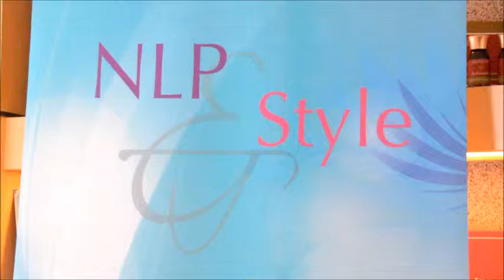Real Stories Episode 2 生命影响生命故事集2.0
NLP & STYLE 【生命影响生命故事集1.0】
"从一个工作多年的经理级职员，然后决定要做个全职家庭主妇，其实是个蛮大的决定。“
- Kane Yee 经理，家庭主妇兼教育顾问
「NLP&STYLE」形象管理学课程5月18-20日开班了！

日期：5月18-20日 18年
时间：09.30am - 6.30pm
导师：JOECESSLIM / SUSANLAW

NLP & STYLE课程
结合NLP元素及IMAGE 管理ABC

●什么是NLP？
NLP（Neuro Linguistic Programming）意指“身心语言程序学”或“神经语言程序学”，用于了解人类经验和行为，使之有所改变。虽然NLP并非一套心理治疗法，却曾被用于治疗，结果证实它是一套效果强大、快速和含蓄的技巧，能够帮助人类的行为带来广泛及持久性的改变。

● NLP & STYLE特点
大家都知道NLP专注于修正和重似脑的设计思想模式，以求更大的灵活和能力。而STYLE则专注于你给他人第一印象的满意度。但NLP & STYLE课程则是一门结合了NLP身心语言程序学元素和IMAGE管理ABC的课程，集合两者的长处，弥补彼此的不足，使得学生能由内至外得到改变。众所周知IMAGE管理ABC指的是：
A= Appearance（外表）
这是每个人给他人的第一印象的满意度，所以Susan老师会教导大家认识和分析自己的形象魅力、风格、体型和色彩，找到最适合自己的形象。再加上化妆技巧和适当场合穿着的搭配，绝对能让人对你留下最满意的第一印象。
B= Behaviour（行为）
每个人的行为始于身心素质，所以可透过心智及语言重组人体大脑神经系统内的讯息，从而改变个人的行为。而且一个的人行为会让他人留下一定的印象，只有优雅及正面的行为，才能让你得到自信，使外表得到加分的效果。
C= Communications（沟通）
三天的课程没能深入的探讨沟通的技巧，所以只能表面的让大家知道如何利用口语及非口语有效的吸引陌生人的目光。

- By Joecess Lim，行动实践导师及NLP高级执行师
•什么是VAK沟通模式？
•探索VAK的不同会引起哪些沟通问题。
•示范如何让亲和力及沟通魅力加分。
•实习及Q&A

《发掘你的个人气质和风格》 - By Susan Law，形象达人及化妆导师
•形象为什么那么重要？
•什么是形象风格？
•示范如何发掘个人内在气质和风格。
•实习及Q&A

首20位报名，将得到本院赞助的咖啡☕礼卷

询问热线：
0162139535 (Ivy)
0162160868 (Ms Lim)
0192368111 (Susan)